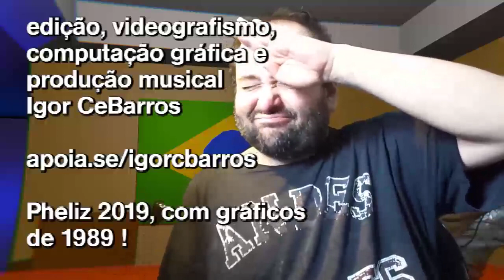Salt Cover Українською / Salt Cover em Ucraniano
Давно щось не було на ютубі. В принципі нічого цікавого мені завантажувати, просто мені стало цікаво, що як би одне відео перекласти нейромережею на рідну мову - українську? Спойлер: вийшло забавно та передає весь сенс. Просто я сам не рідко дивлюся відео різними мовами, але бразильський контент на ютубі знаю добре та саму португальську мову я розумію і мені подобається сатиричний канал Salt Cover, ну так для прикладу взяв (сподіваюсь мене власник не приб'є) але цей канал мені подобається своїм гумором
Faz muito tempo que não há nada no YouTube. Em princípio, não há nada de interessante para eu baixar, só fiquei interessado em como traduzir um vídeo usando uma rede neural para minha língua nativa - ucraniano? Spoiler: ficou engraçado e faz todo o sentido. É que eu mesmo não raramente assisto vídeos em idiomas diferentes, mas conheço bem o conteúdo brasileiro no YouTube, e entendo a própria língua portuguesa, e gosto do canal satírico Salt Cover, bom, tomei como exemplo (Espero que o dono não me mate), mas gosto desse canal com o humor dele